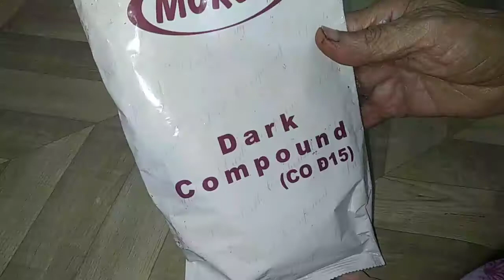बिना गैस जलाए टेस्टी Choco Balls बनाना अब बच्चों का खेल है।How To Make Chocolate Balls/Choco Balls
How to make choco balls at home in hindi।चॉकलेट बॉल्स बनाने का तरीका।choco balls recipe

Topic covers-
1-choco balls kaise banate hain
2-bina gas jalaye sweet recipe
3-chocolate balls banane ki recipe
4-choco balls banana bataen